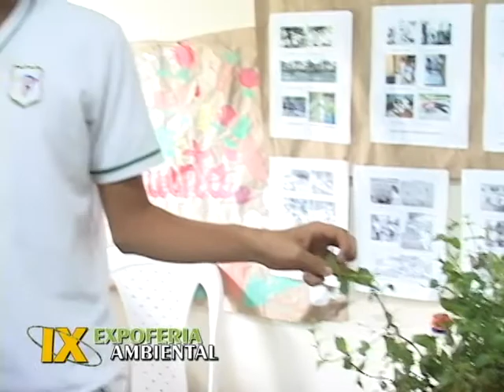EXPOFERIA AMBIENTAL COLEGIO COFREM 2011